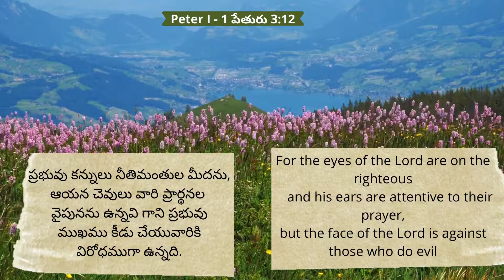14.4.2021 || Promise of the day from The Prince Of Peace